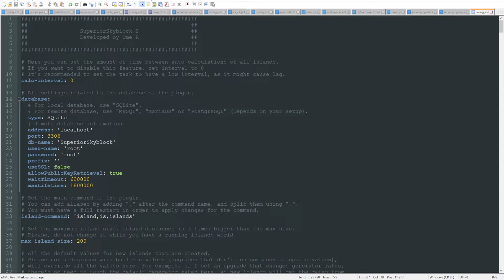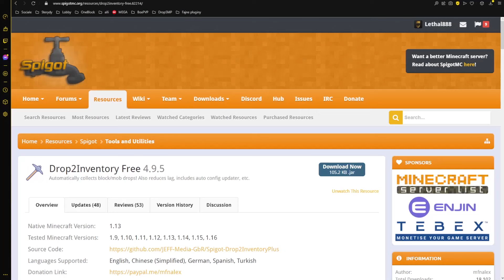TOP 5 PLUGINY SKYBLOCK!